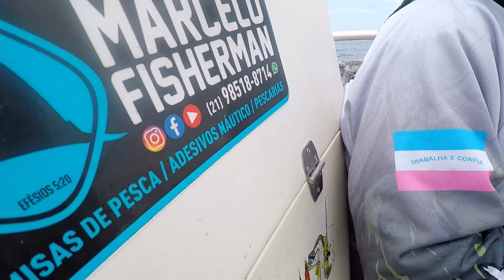Pesca de GAROUPA GRANDE com Slow Jigging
💥Venha pescar com agente🎣
Entre em contato conosco pelo 👇👇

▷  MARCELO FISHERMAN
► Camisas de Pesca para Grupos e Lojas...
► Operação de Pesca Esportiva.
► Adesivos Náuticos
► Envelopamento  de Lanchas
► Comunicação Visual